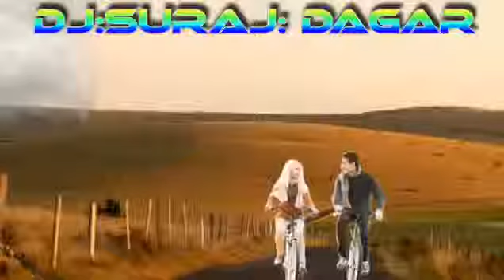2019Girl voiceMere rashke Qamar Tu Ne Pehli Nazar Jab Nazar se milayi maza aa dj king imran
2019Girl voiceMere rashke Qamar Tu Ne Pehli Nazar Jab Nazar se milayi maza aa